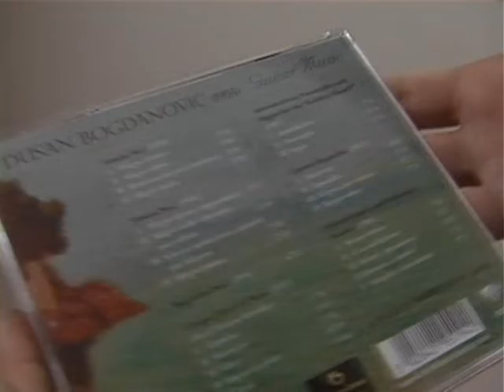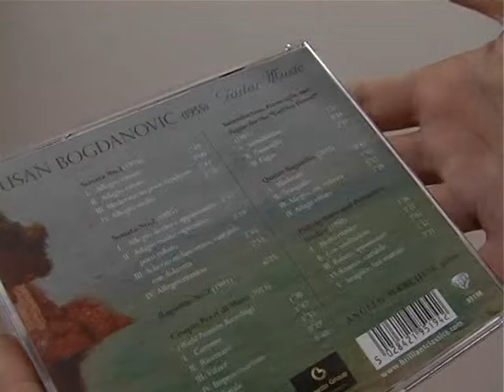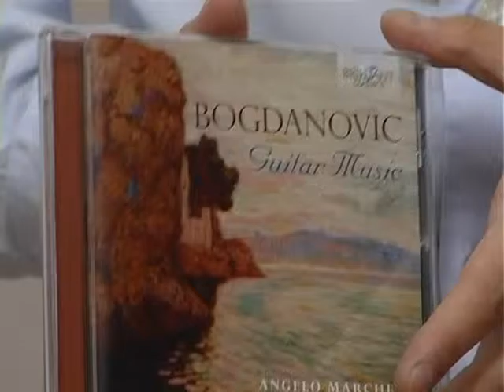Partinico, "Bogdanovic" di Angelo Marchese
Partinico - dall'1 novembre sarà in commercio il quarto album musicale del giovane chitarrista Angelo Marchese. La nuova opera dell'artista, frutto di anni di studi ed esperienze, sarà distribuita in 40 Paesi del Mondo.